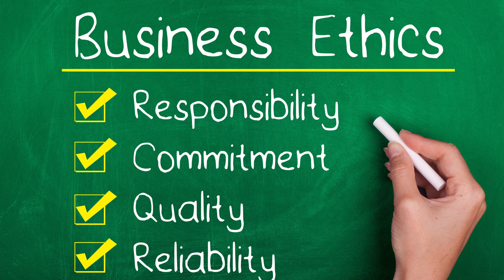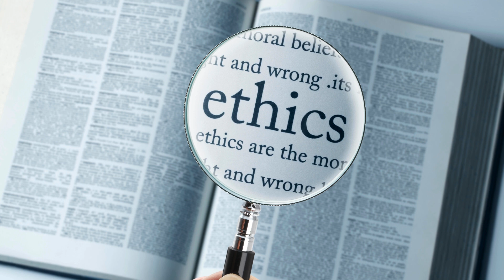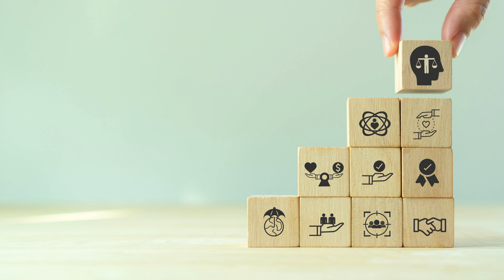What is business ethics: Demystifying Business Ethics in 5 Easy Steps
Ever wondered what separates a good business from a GREAT one? It's not just about profit margins or cutting-edge technology. In today's world, the true differentiator lies in a concept often shrouded in mystery: business ethics. Fear not, aspiring entrepreneurs and corporate climbers! This video is your decoder ring, unraveling the enigma of business ethics in five simple steps.

Step 1: Ethics 101 - Beyond the Law's Reach

Think of ethics as the moral compass guiding your business decisions. It goes beyond the boundaries of legal requirements, urging you to consider the human and environmental impact of your actions. It's about asking yourself, "Is this the right thing to do, even if it's not the easiest?"

Step 2: The Ethical Tightrope - Balancing Stakeholders

Imagine a tightrope walker juggling various balls – that's the life of an ethical business leader! You must balance the needs of diverse stakeholders, including customers, employees, investors, and the environment. Meeting their expectations while staying true to your values can feel like a precarious act, but remember, ethical decisions build trust and loyalty, strengthening your business in the long run.

Step 3: Ethical Dilemmas - When the Path Gets Murky

From sourcing materials to marketing practices, ethical dilemmas lurk around every corner. Should you prioritize cheap labor in developing countries for cost savings? Is a misleading ad campaign worth a temporary sales boost? These are just a few examples of the grey areas businesses navigate.

Step 4: Your Ethical Toolkit - Principles to Guide You

Fear not, future leaders! You're not alone in this ethical maze. Equip yourself with a toolkit of guiding principles:

* Honesty and transparency: Be upfront about your practices and build trust with stakeholders.
* Integrity: Do the right thing, even when no one is watching.
* Fairness: Treat everyone with respect and ensure equitable opportunities.
* Sustainability: Consider the long-term impact of your decisions on the environment and society.

Step 5: Building an Ethical Culture - Leading by Example

Remember, ethics aren't just individual choices; they're woven into the fabric of your organization. Foster a culture of integrity by incorporating ethical values into your company policies, training programs, and decision-making processes. Lead by example, and encourage open communication about ethical concerns.

Bonus Tip: Embrace continuous learning! Stay informed about evolving ethical issues, seek guidance from mentors and experts, and adapt your practices as needed. Remember, the journey towards ethical business leadership is a lifelong pursuit.

So, there you have it! Business ethics demystified in five easy steps. Now go forth and conquer the ethical maze, one principle at a time. As you navigate this crucial aspect of business, remember: with every ethical decision you make, you're not just shaping your company's future, you're contributing to a more sustainable, responsible, and just world.